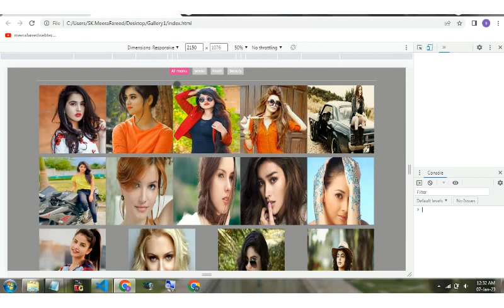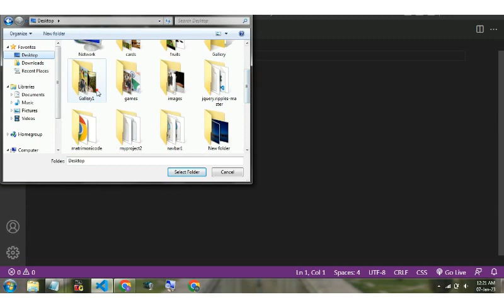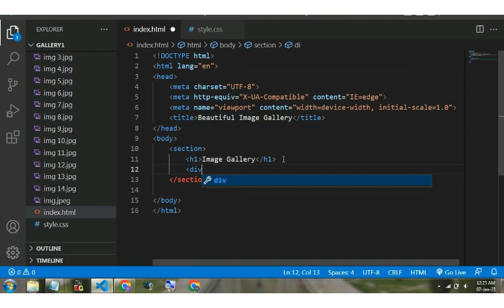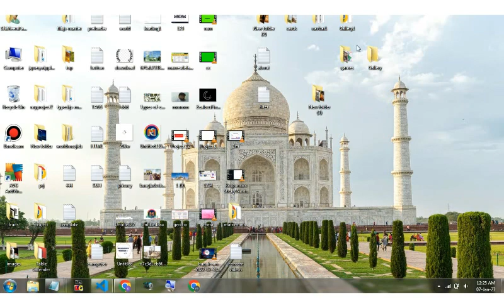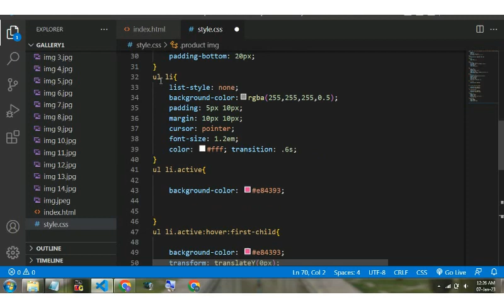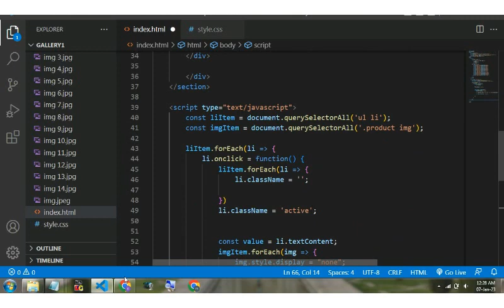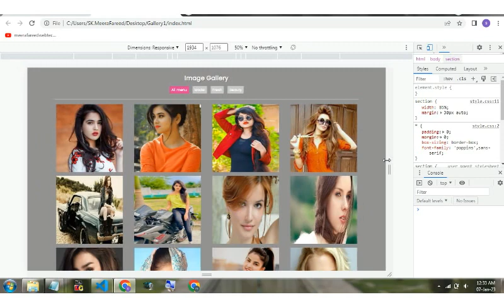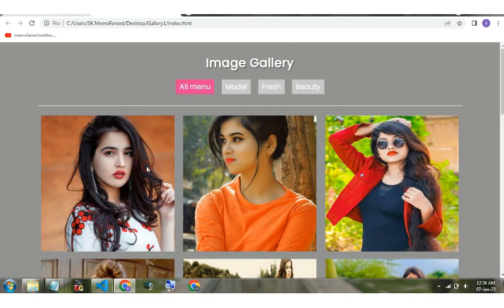Create a Beautiful Image Gallery for your Website Using HTML,CSS and JavaScript.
In this Video You will learn Create a Beautiful Image Gallery for your Website Using HTML,CSS and JavaScript.|| MeerafareedWebtech#13